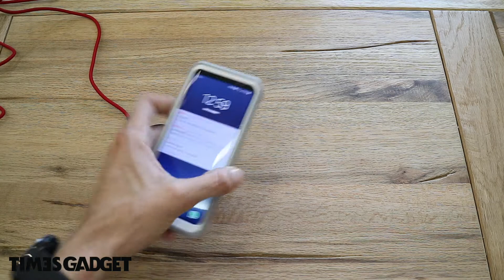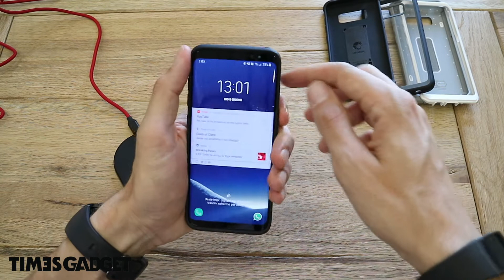Ecco le cover per Galaxy S8 funzionanti con la ricarica wireless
Un video dedicato a mostrare quali sono le cover, per Samsung Galaxy S8, che permettono di ricaricare lo smartphone con le basette wireless. I link per acquistare le cover li potete trovare nelle descrizioni dei video precedenti che potete trovare sul canale.